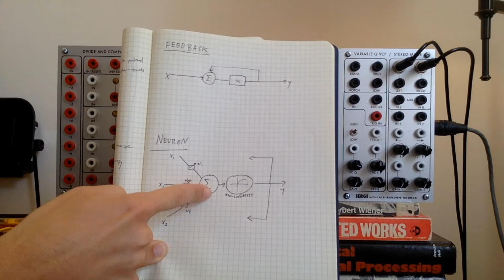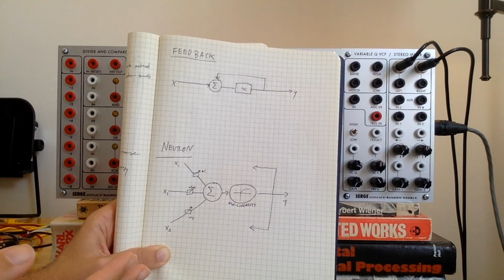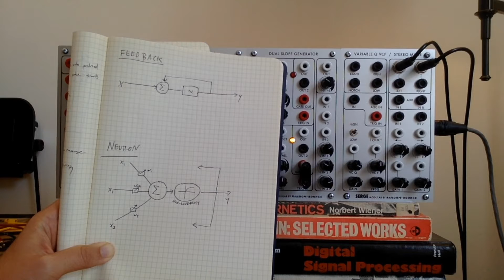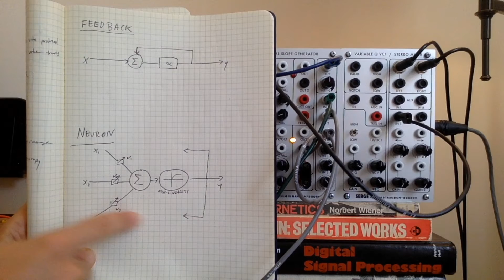Cybernetics II - Neurons and Analog Artificial Intelligence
patching neurons using weighted sums and nonlinearities (comparators, peak/trough)